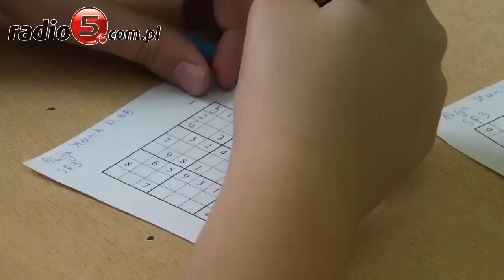Międzyszkolny Konkurs Sudoku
Aleksandra Orzechowska, Szymon Kowalski i Karol Budziński ełckimi mistrzami Sudoku. Konkurs zorganizowano w Szkole Podstawowej nr 2 w Ełku. W rywalizacji udział wzięło 36 uczniów ze wszystkich ełckich szkół podstawowych. Konkurs podzielono na trzy kategorie: klasy 4, 5 i 6. Sudoku to rodzaj łamigłówki, która polega na wypełnieniu diagramu 9x9 tak, aby w każdym wierszu, w każdej kolumnie i w każdym z dziewięciu pogrubionych kwadratów 3x3 zwanych  "blokami"  znalazło się po jednej cyfrze od 1 do 9. Rozwiązywanie sudoku nie wymaga liczenia a logicznego myślenia - mówi Elżbieta Kłoczko koordynator konkursu. Uczestnicy mieli 45 minut na wypełnienie trzech plansz sudoku. Zwycięzcy z rozwiązaniem łamigłówki nie mieli większego problemu.